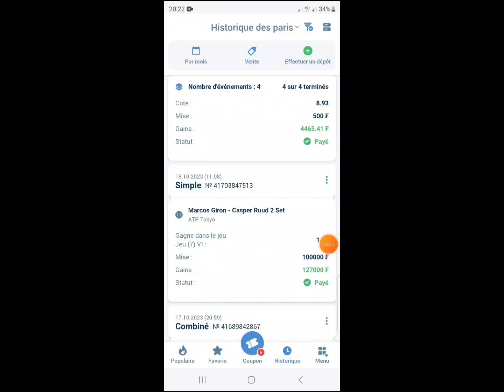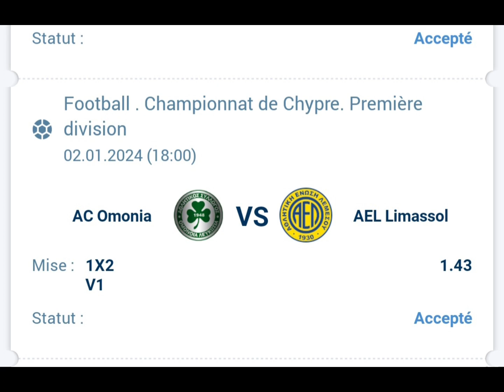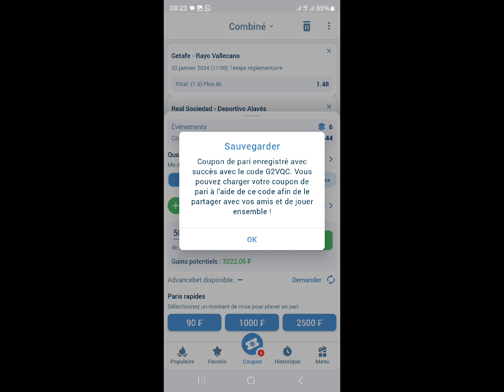Pronostics foot aujourd'hui. Voici les pronostics football du jour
Pronostic foot aujourd'hui, Pronostic Football aujourd'hui,

Pronostics
Paris sportifs
Nimpazor prono
prono foot
Fixed
BET
Tips
VISEUR CASH
CORRECT SCORE TODAY
score exact
Fifa
Les vrais pronostics
Tomas LOSTE
Jerew NEWS
Mater bet